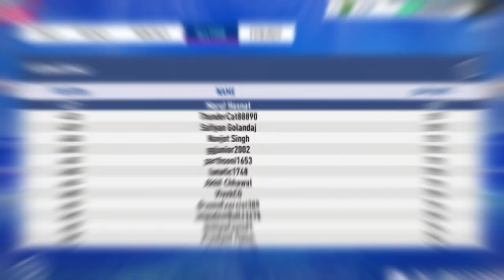Real Cricket 19 - Multiplayer Ranked Online Career ft. Nicricket - with Platinum Pack - Maruf Nick